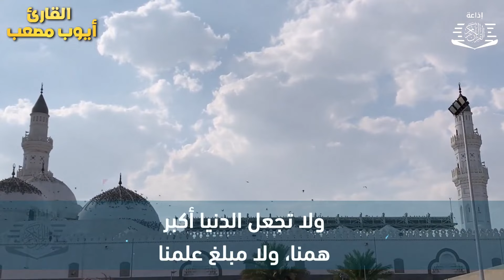دعاء عظيم شغلها يوم الجمعة بنية جلب الرزق السريع وقضاء الدين وتفريج الهم وتيسير الأمور باذن الله